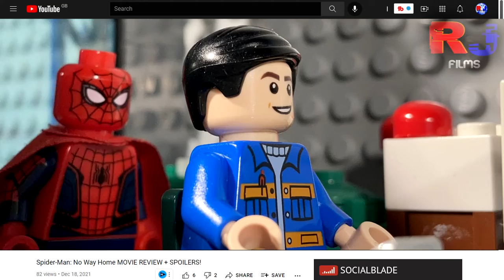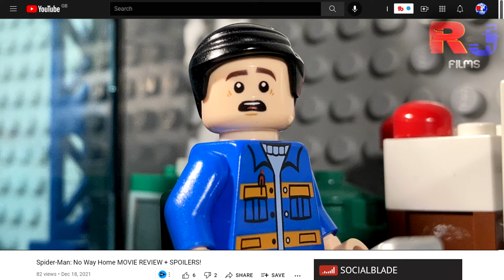LEGO Spider-Man: No Way Home MOVIE REVIEW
In this LEGO Video, Legulus D reviews Spider-Man No Way Home (2021)

Since Spider-Man No Way Home came out a few days ago and some reviews have come on the interent, I thought I'd try something different. I created this character called Legulus D, just some film reviwer on YouTube who talks about the Spider-Man film and also has spoilers to share in the films of videos recorded in the cinema.

Suddenly Spider-Man Supreme shows with his red cape and destroys the evidence on his computer, literally by thowing it across the room and then D is left wondering what just happened. Obviously I've kept the LEGO figures in and I've included more video elements like jumpcutting and voiceover stuff too for Legulus. Don't ask where I came up with that name lol.

I thought this was an intersting LEGO idea. I don't think you've seen many videos similar to this one but I defitnely wouldn't say it's a masterpiece lol, just wanted to make a video that was avaliable for Saturday which is when I upload a LEGO Video to the channel and I make Tiktoks at least once or twice a week in case you didn't know.

Music Used
Links